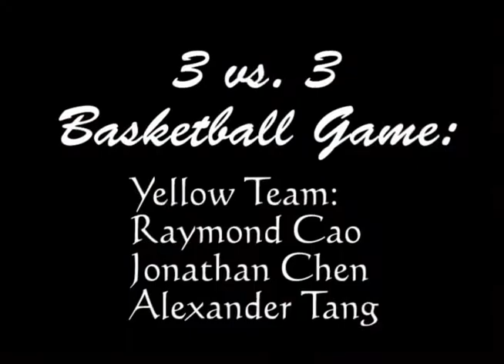2007 Wisdom Camp ~ week 3 (智慧夏令營~第三週)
organized by Purple Lotus School